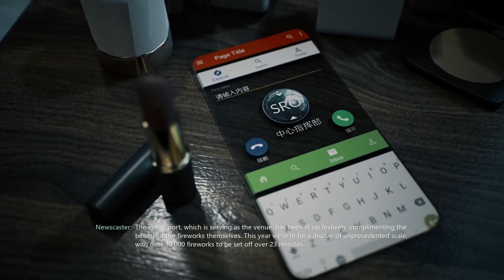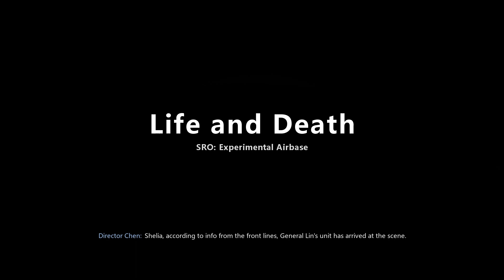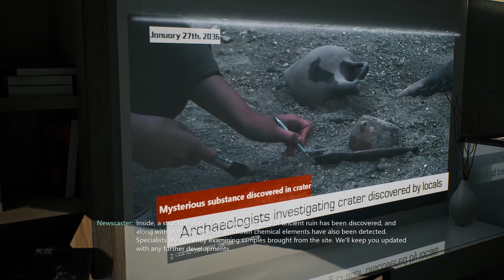Bright Memory: Infinite- Full Game- Crisis On New Years!!!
Shelia Is Back and this she is task to find out the origins of a Blackhole while time is bending on its self in Bright Memory Infinite. Is This A Sequel Or A Pre-Sequel. Streaming Yes.